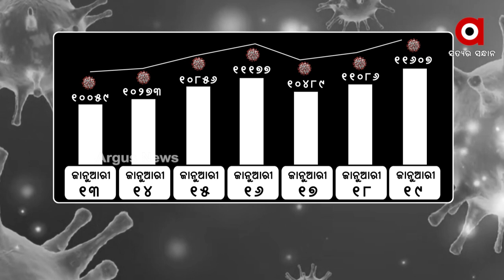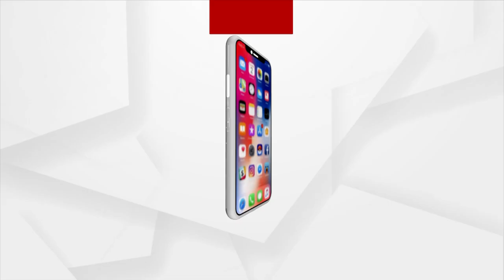Odisha Omicron News I Covid 19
ରାଜ୍ୟରେ କୋରୋନାର ସମାନ୍ତରାଳ ସ୍ଥିତି
ପିଲା ସଂକ୍ରମିତ ହେଲେ ବି ସୁଷମ ଖାଦ୍ୟ ଦିଅନ୍ତୁ
ସାମାନ୍ୟ ଲକ୍ଷଣ ଦେଖାଦେଲେ କରାନ୍ତୁ ଟେଷ୍ଟିଂ
ରାଜ୍ୟରେ କରୋନାର ସମାନ୍ତରାଳ ସ୍ଥିତି । ସପ୍ତାହେ ହେଲାଣି ୧୦ହଜାରରୁ ୧୨ହଜାର ଭିତରେ ରହୁଛି ସଂକ୍ରମଣ । ଅନ୍ୟପଟେ ପିଲା ସଂକ୍ରମିତ ହେଲେ ବି ସୁଷମ ଖାଦ୍ୟ ଦେବାକୁ ପରାମର୍ଶ ଦେଇଛନ୍ତି ଶିଶୁରୋଗ ବିଶେଷଜ୍ଞ। ସେହିପରି ଟିକାକରଣ ଉପରେ ବିଶେଷଜ୍ଞ ଗୁରୁତ୍ବ ଦେବା ସହ ଯେତେ ଥର ସଂକ୍ରମିତ ହେଲେ ବି ଟିକା ହିଁ ଦେବ ସୁରକ୍ଷା ବୋଲି ସେ କହିଛନ୍ତି ।

Odisha has reported 202 cases of Omicron variant so far. The cumulative positive tally in the State rose to 11,67,094 with the detection of 11,607 infections in the last 24 hours in the State.